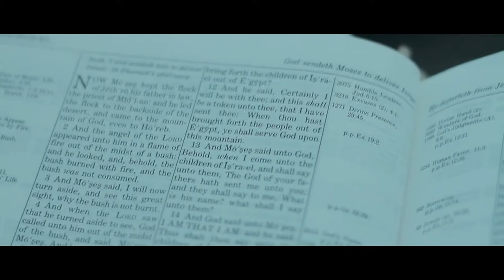Freddy - Ummaal Thaanae (feat. Judah Sandhy) Official Video Promo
Ummaal Thaanae is the first song of Freddy's debut album.
The album is composed by Judah Sandhy.

All glory and honour to YHWH!
Bless y'all in Jesus Name!
2019